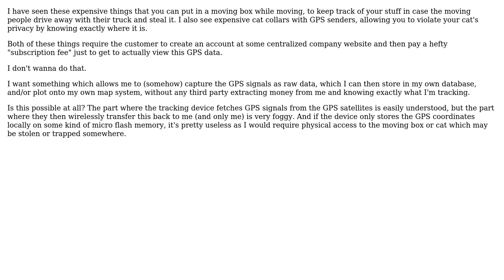Engineering: Do they sell some sort of non-"consumery" GPS trackers?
With thanks & praise to God, and with thanks to the many people who have made this project possible! | Content (except music & images) licensed under CC BY-SA | Music | Images & others | With thanks to user Tiger Guy user P. Yarborough and the Stack Exchange Network Trademarks are property of their respective owners. You are responsible for your own actions.